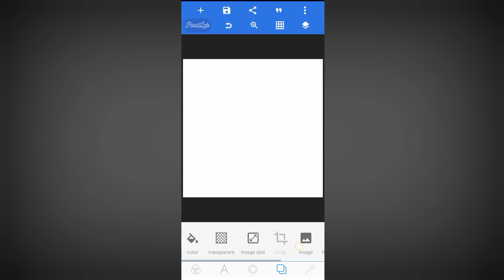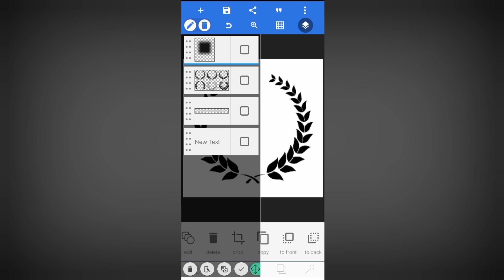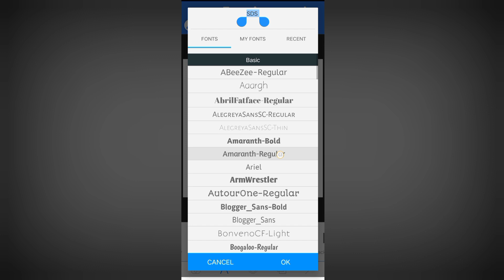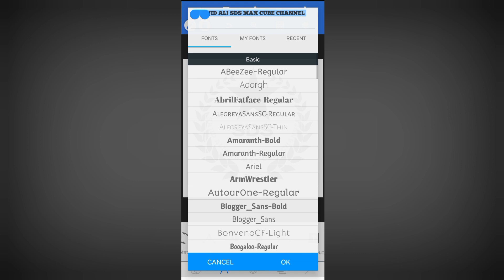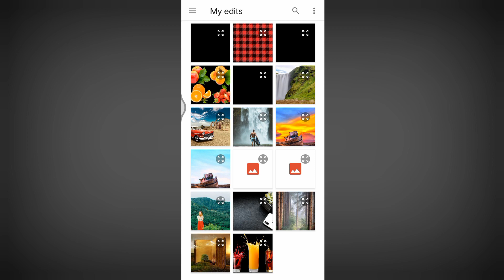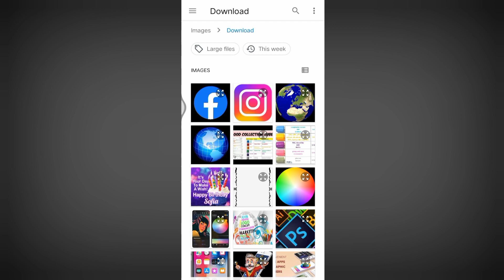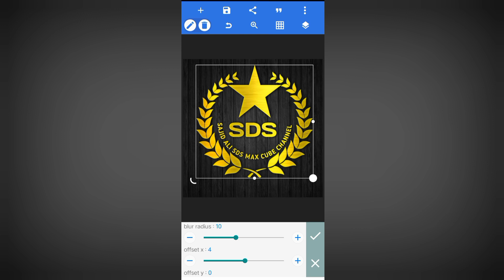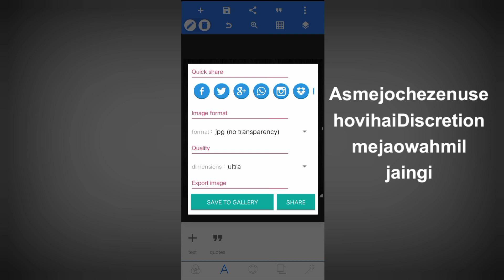PixelLab class no.2 | How to make golden logo | Logo Kaise banaye mobile se•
Today I will show you how to make a logo using PixelLab app for Android phones